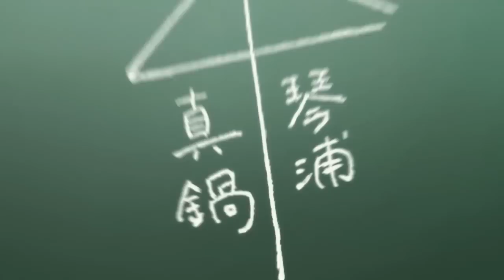Kotoura-san Abridged Episode 03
Or is it Kotoura-3 Abridged Episode San?

Cast:
The same people who played the main characters in the last episode
Yaroshien: Guy 1
Psnyomi133: Guy 2, Teacher-sensei

Turok 2 OST - Theme of the Oblivion
Defender's Quest OST - The Plague's Lullaby
Kotoura-San - Kibou no Hana